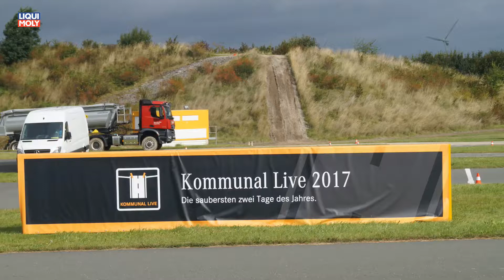Onlinemotor Kommunal Live 2017 Fuso e Canter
Große Mercedes-Benz Trucks Sonderausstellung insbesondere für den kommunalen Einsatzbereich